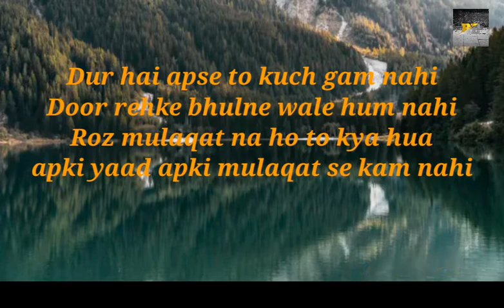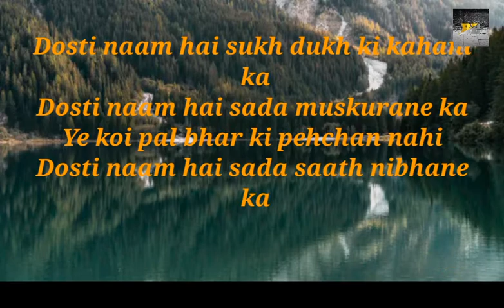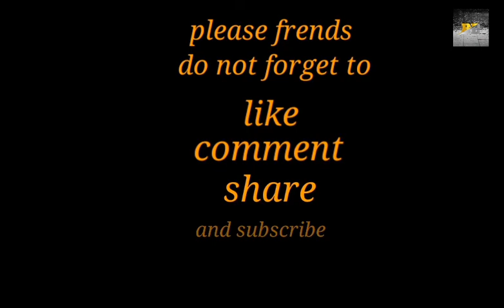romantic shayari ! in best entertainment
romantic shayari  ! in best entertainment  ! Indian YouTube channel